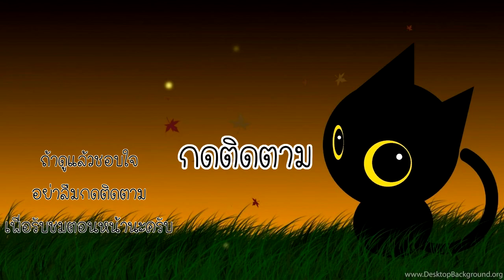อยากโหดก็ต้องดูโฆษณา - Stickman War : Clash of Stick - 03 [เกมมือถือ]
อยากโหดก็ต้องดูโฆษณา ยิ่งดูยิ่งโหด

Stickman War : Clash of Stick